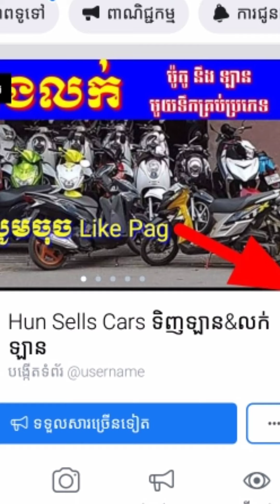ឡានលក់ប្រ៉ញ៉ាប់លុយ, Tel: 093535556, car for sale Toyota hilander/ 2002